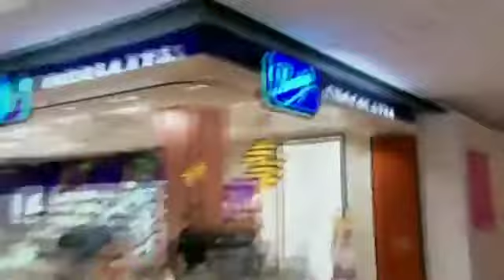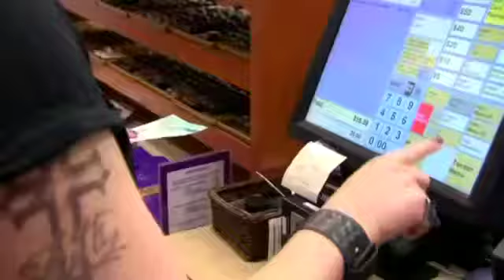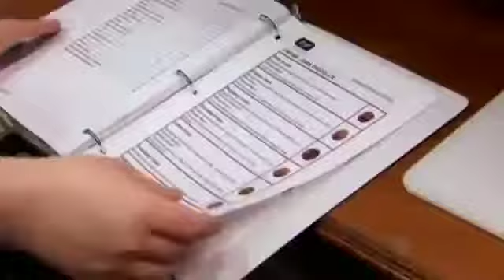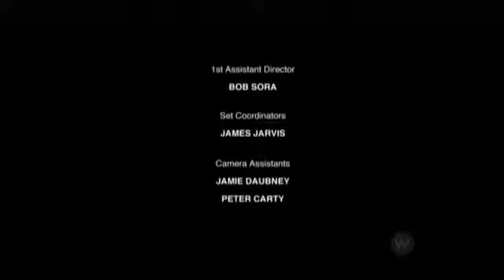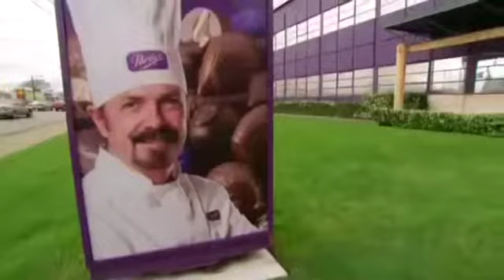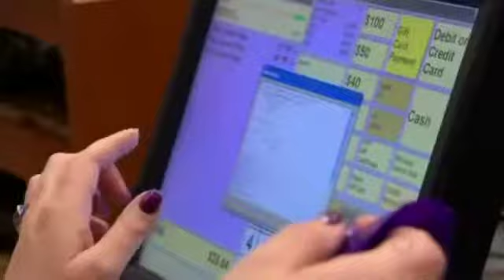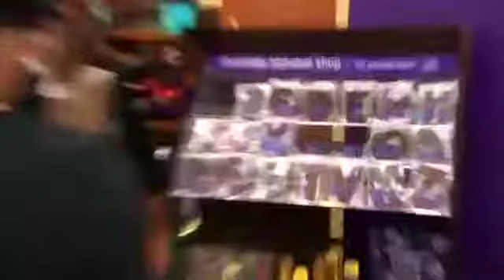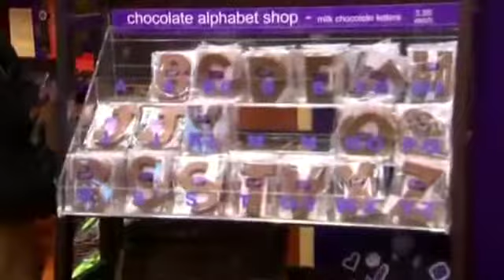Under Cover Boss Canada S02-E03 Rc Purdy Chocolate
Pizza Pizza.